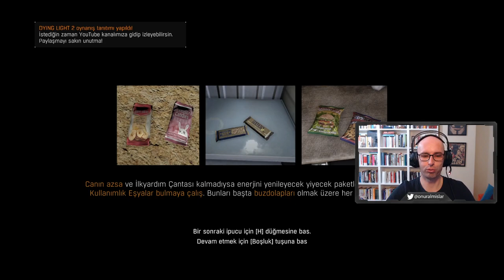EXCALIBUR'U ALDIK HARRAN'A DALDIK w/YouSouph | DYING LIGHT | CO-OP TÜRKÇE 7.BÖLÜM PC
Yine uzun zamandır oynamak istediğim ama bir türlü oynayamadığım bir oyun olan Dying Light ile birlikteyiz. Et peşindeki zombilerin istila ettiği açık dünyada, kıyamet sonrası dönemde geçen, birinci şahıs aksiyon hayatta kalma oyunu. Gizemli bir virüs salgınıyla perişan olmuş şehri keşfedecek, erzak arayacak, silah üretecek ve marazlı ordularıyla çarpışacağız.

Bu videoda YouSouph ile birlikte oynuyoruz. Oyun coop olarak gayet güzel ve eğlenceli oluyormuş :)